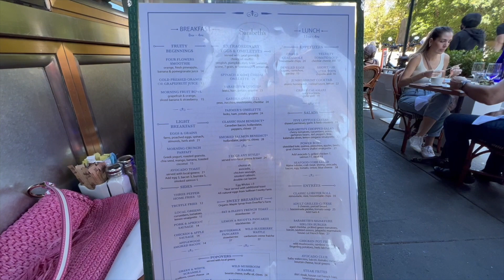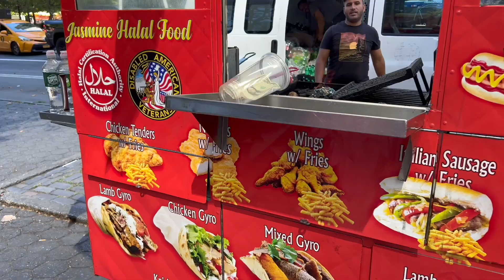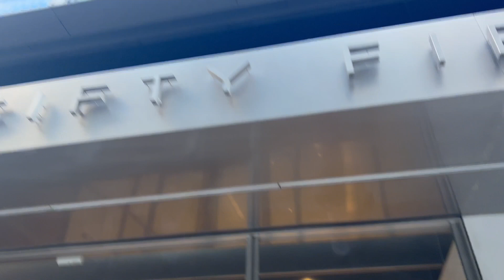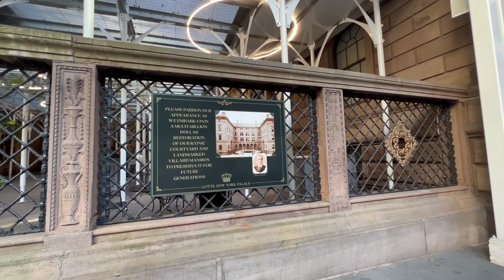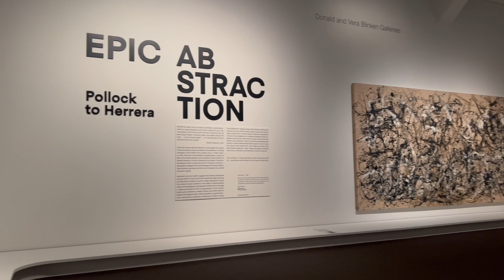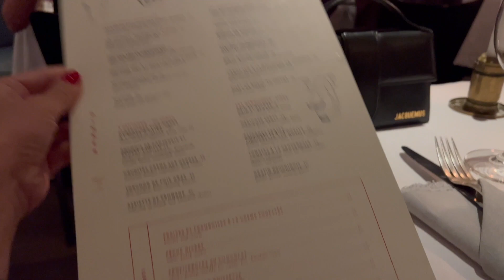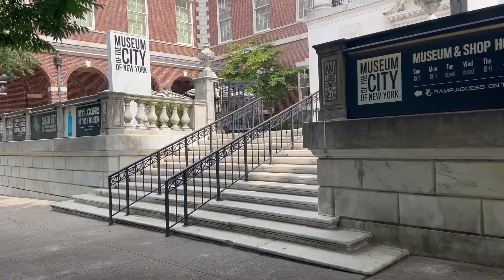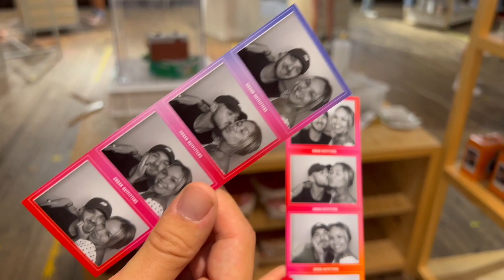À LA DÉCOUVERTE DES LIEUX EMBLÉMATIQUES DE GOSSIP GIRL 💖 VLOG NEW YORK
Quel bonheur de vous amener avec nous une nouvelle fois pour une thème plus qu'ICONIC ! J'espère que vous êtes prêt, xoxo